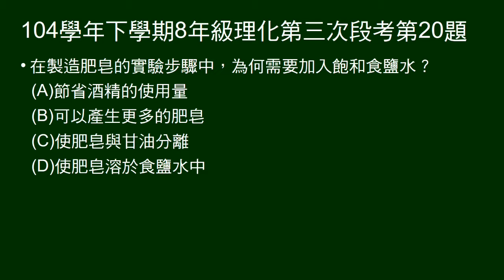104學年下8年級理化三段第20題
問為何製造肥皂中，要加入飽和食鹽水。